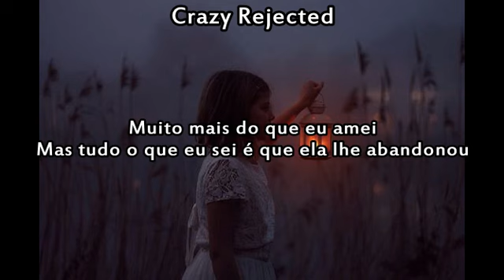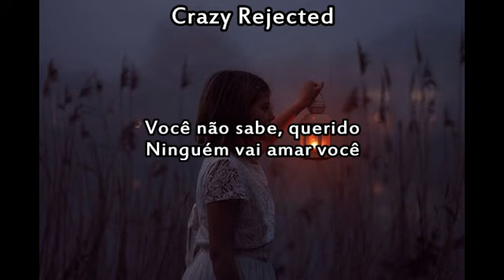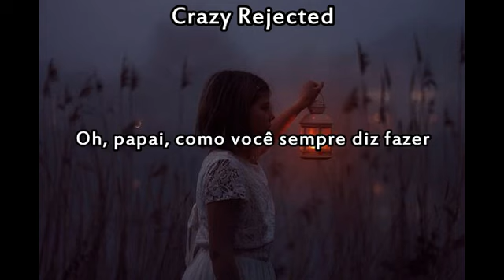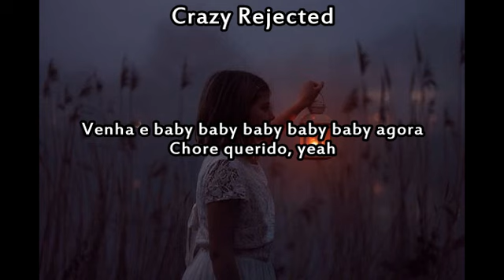Janis Joplin - Cry Baby {Tradução/Legendado}